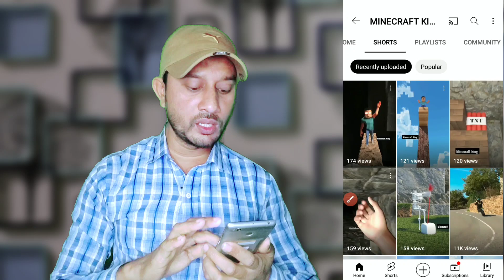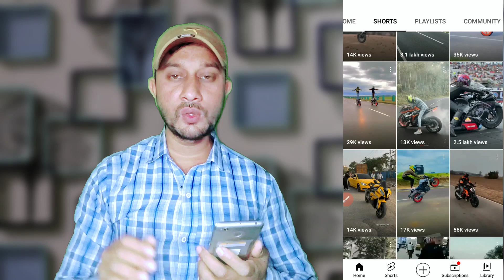1k Subscriber 1 दिन में | Subscriber kaise badhaye | How To Increase Subscribers On Youtube Channel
1000 Subscriber 1 दिन में | Subscriber kaise badhaye | How To Increase Subscribers On Youtube Channel